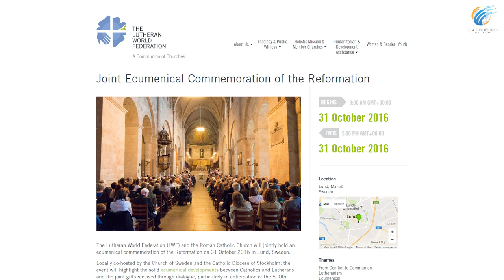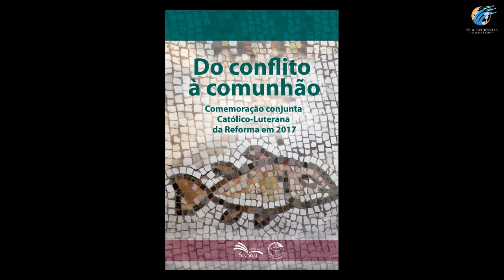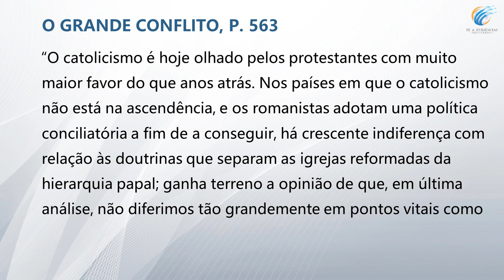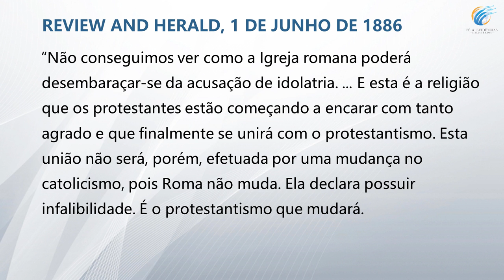31 de outubro de 2016: encontro ecumênico entre luteranos e católicos